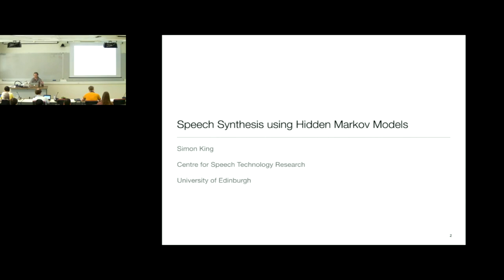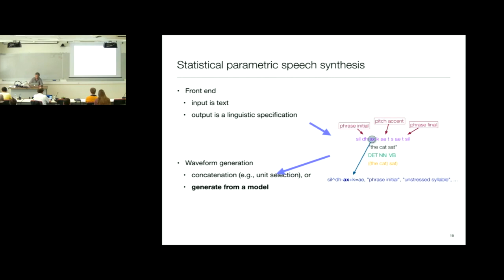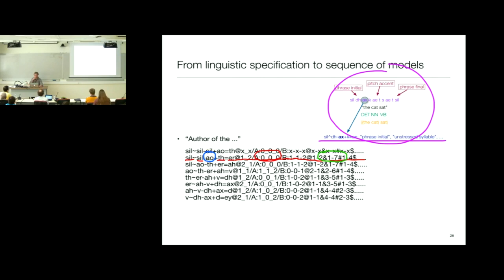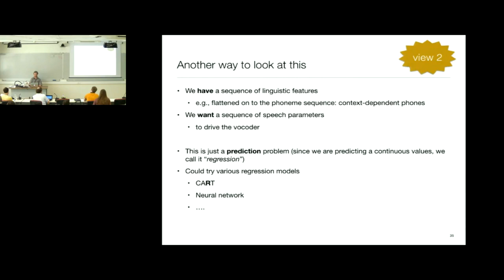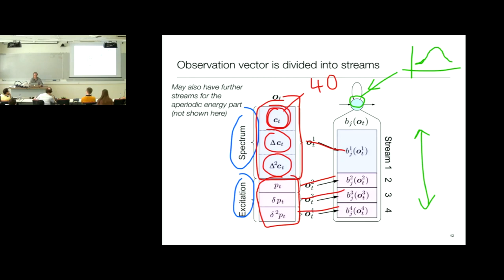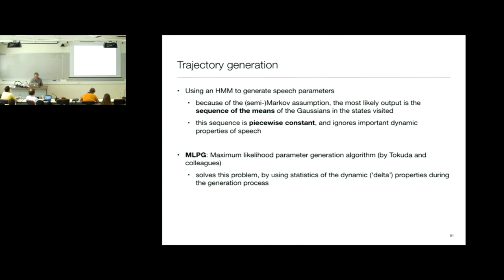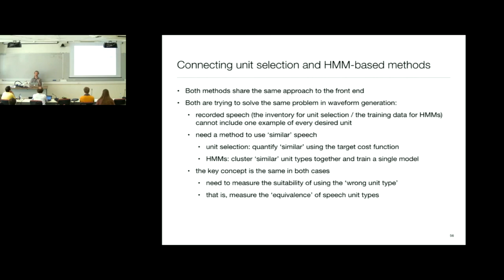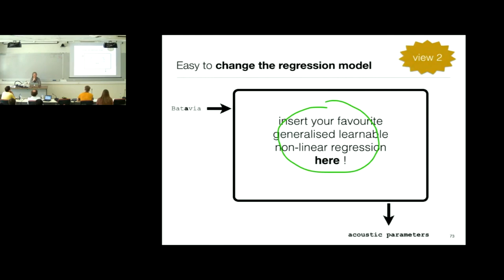SPCC 2016 - Simon King - Speech synthesis using HMM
Lecture on HMM speech synthesis offered by Simon King during the Speech Processing Courses in Crete (SPCC) Summer School.